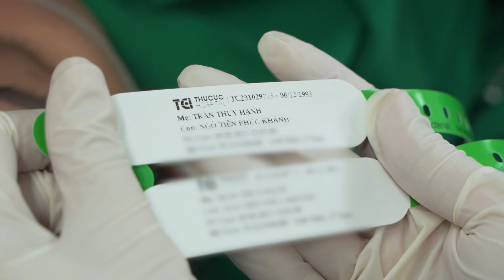Đau mắt đỏ khi mang thai và những lưu ý quan trọng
💢Phụ nữ mang thai là đối tượng rất dễ bị đau mắt đỏ do nội tiết tố thay đổi và hệ miễn dịch suy giảm.
Đau mắt đỏ khi mang thai – Mẹ bầu đừng chủ quan
Nguyên nhân khiến mẹ bầu bị đau mắt đỏ?
🔸 Do virus, vi khuẩn
🔸 Do dị ứng thời tiết, lông động vật, khói, bụi ô nhiễm…
Nguy cơ cao mẹ bầu mắc bệnh đau mắt đỏ còn thông qua: Bắt tay, ôm hôn, sử dụng chung đồ dùng cá nhân...

🌷 Đau mắt đỏ khi mang thai nếu không được điều trị sớm và đúng cách sẽ dẫn đến các biến chứng rất nguy hiểm ảnh hưởng đến khả năng quan sát như viêm giác mạc, sẹo giác mạc và giảm thị lực…

Vậy mẹ bầu cần làm gì nếu bị đau mắt đỏ khi mang thai ❓
👉 Hãy cùng theo dõi livstream hành trình vượt cạn của mẹ Trần Thúy Hạnh và có thêm các thông tin hữu ích liên quan đến đau mắt đỏ trong thai kỳ nhé!

👇 Nếu có thắc mắc, hãy comment bên dưới. Chúng tôi sẽ hỗ trợ mẹ giải đáp.
🏥 Thai sản Thu Cúc - Đồng hành cùng mẹ, sẵn sàng đón bé

-  Quy tụ đội ngũ bác sĩ, điều dưỡng giàu kinh nghiệm trực tiếp thăm khám/đỡ đẻ/mổ đẻ, tư vấn quản lý thai kỳ
- Trang thiết bị hiện đại, hệ thống phòng sinh vô trùng, phòng bệnh yên tĩnh, tiệt trùng.
-  Mẹ và bé được chăm sóc cẩn thận trong suốt thai kỳ, thực hiện đầy đủ các xét nghiệm, sàng lọc cần thiết

🌐 HỆ THỐNG Y TẾ THU CÚC TCI